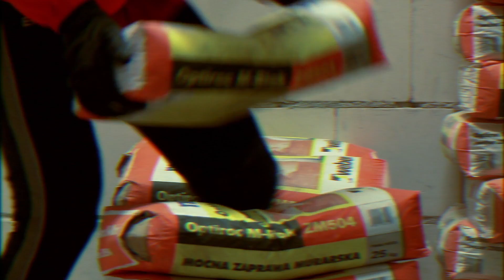Stadion w Gdańsku part 11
Realizacja: KarabinMaszynowy.com